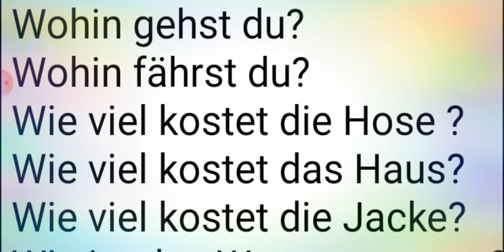اهم أسئلة استخداما في اللغة الالمانية 8